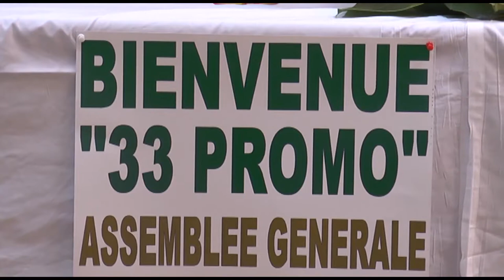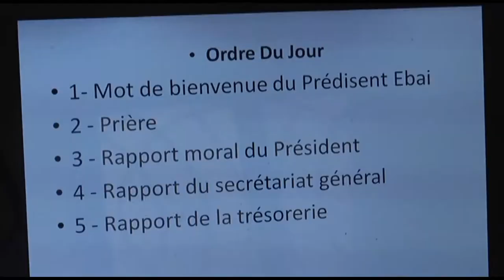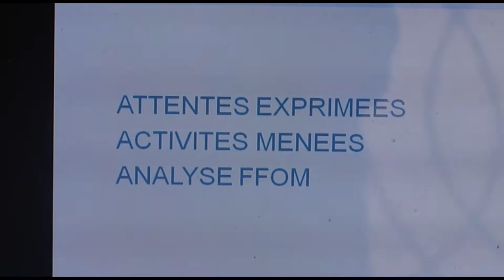33 promotion du Cus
33 promotion du Cus

Afrique54 TV, est la chaîne du média en ligne alternatif d'Afrique54.net (a54) qui a pour vocation d’offrir des informations de proximité liées aux thématiques africaines et internationales en français et en anglais. Reconnu pour son offre en informations fiables émanant des sources originales, Afrique54 fonde son travail sur l’efficacité, la transparence et l’équilibre tout en donnant la parole aux acteurs africains et mondiaux qui veulent se faire entendre.